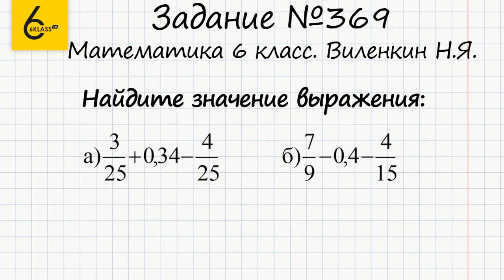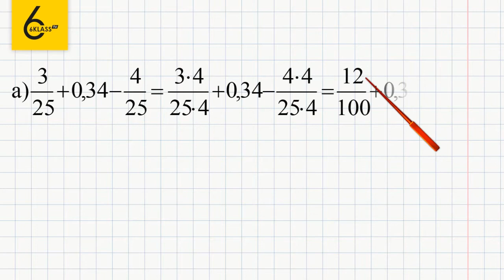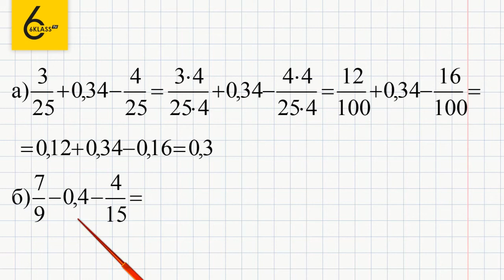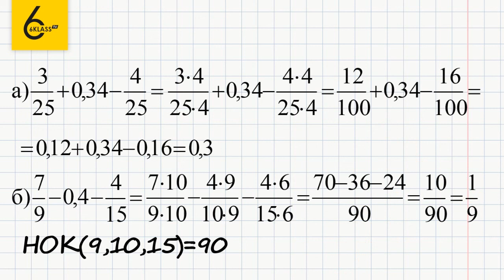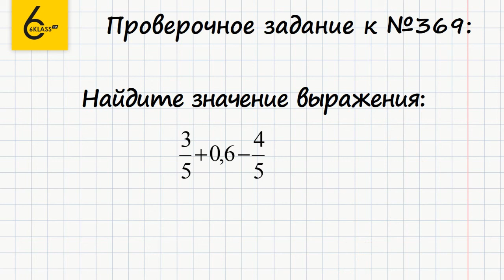Задание №369 - ГДЗ по математике 6 класс (Виленкин)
Для того чтобы выполнить задание №369, в котором требуется найти значение выражения, нужно уметь переводить десятичные дроби в обычные, сокращать дроби и выполнять действия с дробями, которые имеют разные знаменатели.